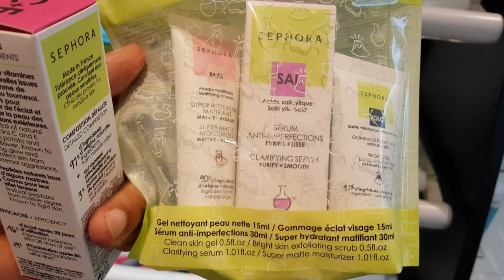MY NEW DISCOVER FACE PRODUCT TO BECOME YOUNG.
ULTRA GLOW SERUM.. GLOW  + STRENGTHEN +  VITAMINS   C + E..
Cocktail of Natural vitamins C + E  from potato and sunflower..known to bring glow and protect skin from external aggression..